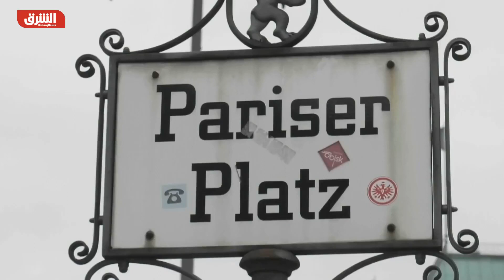البرلينالي يحتفي بالمخرج الأميركي الكبير ستيفن سبيلبرغ - الشرق سينما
مهرجان برلين السينمائي الدولي يحتفي بالمخرج الأميركي الكبير ستيفن سبيلبرغ بعرض سبعة من أبرز أفلامه ويكرمه بجائزة الدب الذهبي الشرفية عن مجمل أعماله.